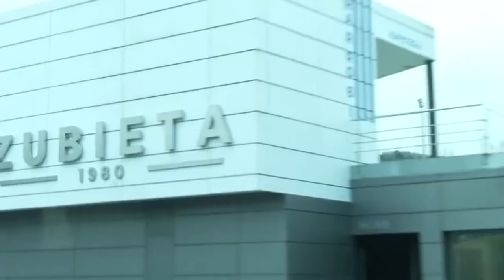Los 4 equipos europeos donde podría encajar el mexicano Edson Álvarez